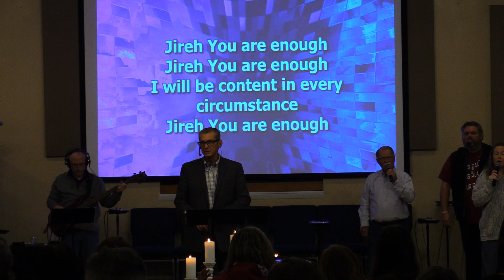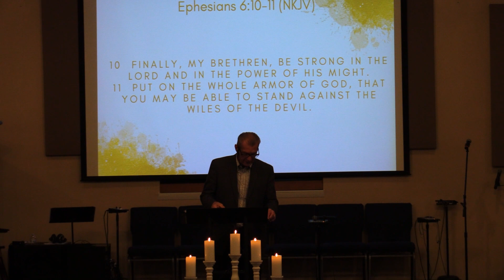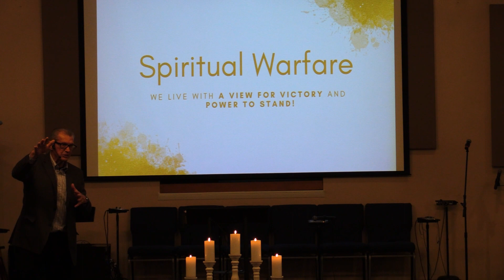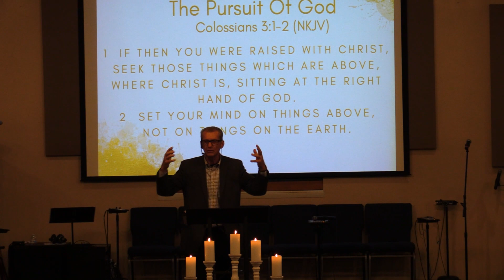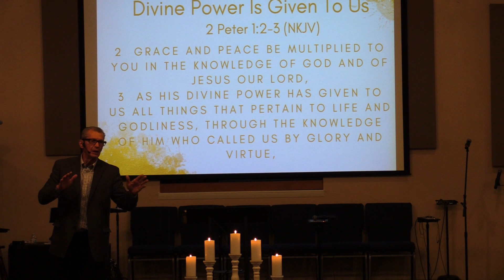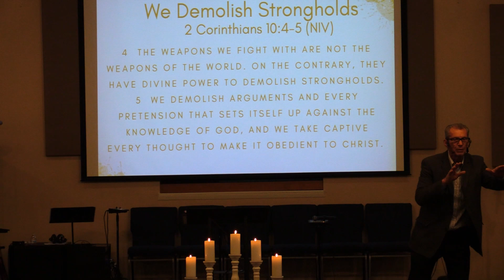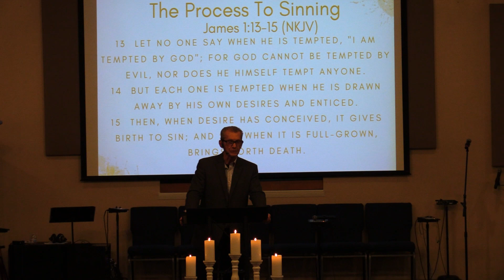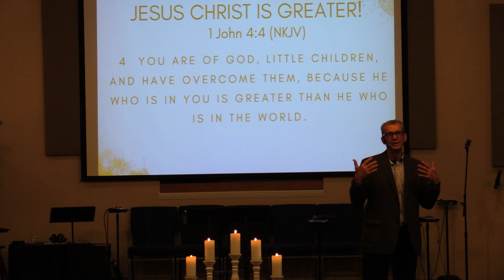Sunday's Sermon: January 8th, 2023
Enjoy this message from Pastor Dan Cooksey!

Join us Sundays at 10:30​​​ am, and Wednesday nights at 7:00 pm. Due to the rise in Covid cases, we are practicing social distancing. Please continue praying for those with Covid